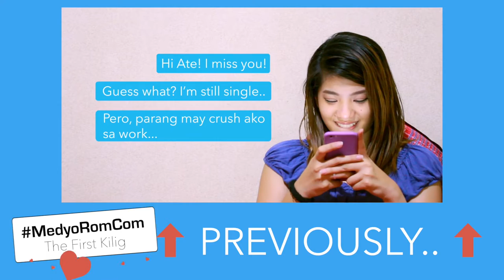Boyfriend Material MedyoRomCom EP. 2 (BeebeeLacePh, ChaelNotKale, Kale Libre)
MedyoRomCom: The First Kilig
Episode 2 - "Boyfriend Material"

MedyoRomCom is your table spoon of drama, two teaspoons of romance, and a pinch of comedy that'll tickles your lady hormones and makes you feel kilig. (Yup, my intro is so gay but I love it haha!)

Kilig is one of my favorite Filipino word.
According to the Oxford English Dictionary, it's feeling in which you're exhilarated by an 'exciting or romantic experience'.

The first episode basically tells you about your typical crush, at kung paano ka kiligin.

New episodes will be uploaded every week!

Official Song "Everyday" 2016 by Between the Lines - Ileana and Gyle

Special Thanks to:
PapaMelTV (Mel Oliveros)
Daryl Orillo

I need your ideas, suggestions, request, for my next episodes!